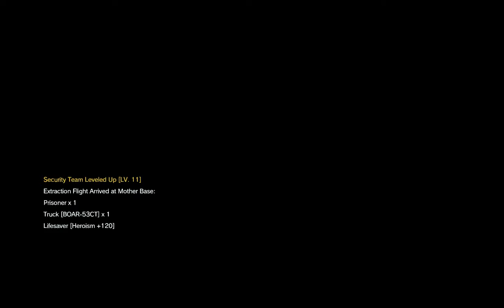Metal Gear Solid 5 Phantom Pain Walkthrough Gameplay Part 25 (Episode 27| Indonesian commentary)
Welcome back to my new series called Metal Gear Solid 5 the Phantom Pain. So anyway ini adalah game yang cukup booming and ini juga baru pertama x nya gue maen series metal gear solid kayak gini. So my first impression ini game keren abis dan menegangkan untuk di mainin. Game ini pas banget dengan taste gue yang suka banget sama silent killing.
I`m sorry for the bad game play for this episode I`m still a noob for this game :D, Don`t worry I`ll get better yo!

Oh iya thank you banget yang udah mampir, to get to know me better kalian bisa follow Instagram gue di

Cheers :)